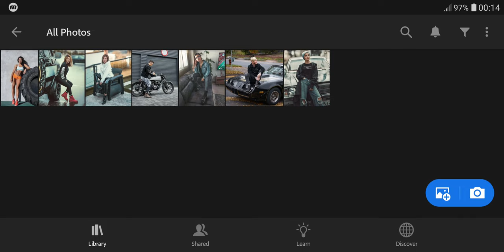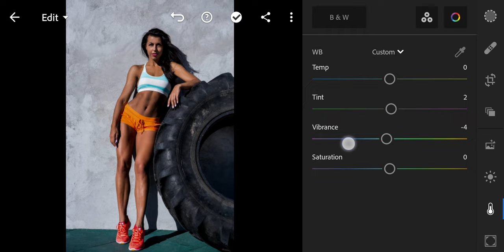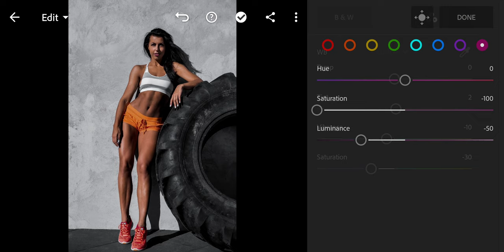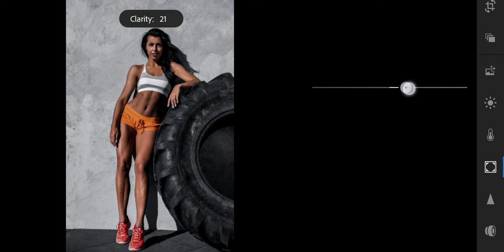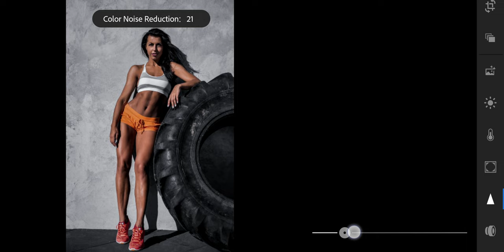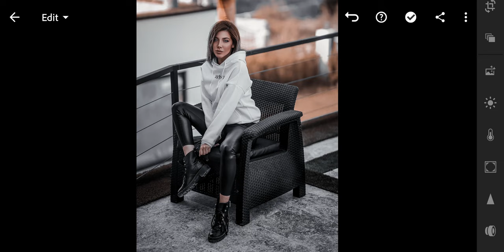Coal Black preset - Lightroom presets | black tone preset | black moody presets | instagram filters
Coal Black preset, Black tone lightroom preset, Moody Dark Black preset, Black instagram filter, Dark moody preset, Blvck paris preset, Lightroom mobile preset

To get Preset for free, follow the video step by step, It's simple.

lightroom presets, preset lightroom, lr presets,
presets in lightroom, lightroom photo editing,
lightroom editing, lightroom photo edit, lightroom online,
adobe light room, lightroom app, lr photo editing,
mobile lightroom presets download, free lightroom,
moody lightroom presets, dark lightroom presets,
black lightroom presets, cinematic lightroom presets,
instagram filters, instagram photo editing, ig filters,
filters for instagram, edit photo for instagram,
photo editing, photo editor, image editor,  vsco filters,
free photo editor, free photo editing, rg creative,